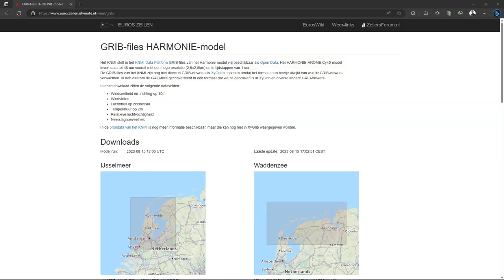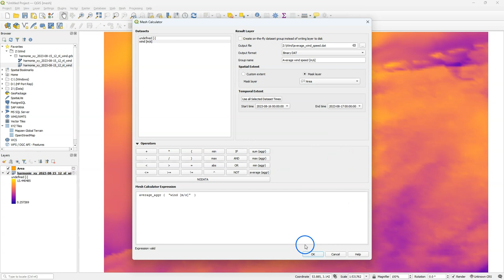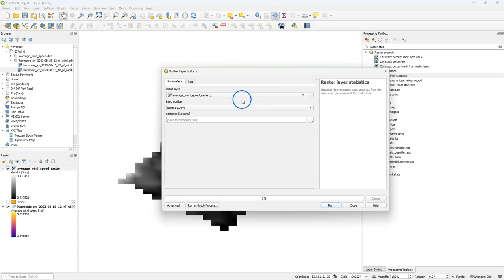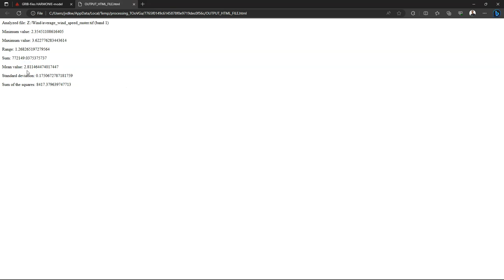Calculate the Average of a Mesh Layer within a Polygon using QGIS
This video shows how to use QGIS to calculate the average value from a mesh layer, using a polygon layer. First we use the Mesh Calculator to calculate the average for the mesh over a time range. Next, we convert the mesh to raster format and use the Raster Layer Statistics tool to get the average value.

QGIS version: 3.32 Lima, should also work in 3.28

0:00 Introduction
0:30 Create a polygon layer
0:57 Use the Mesh Calculator
1:51 Rasterize Mesh Dataset
2:45 Raster Layer Statistics